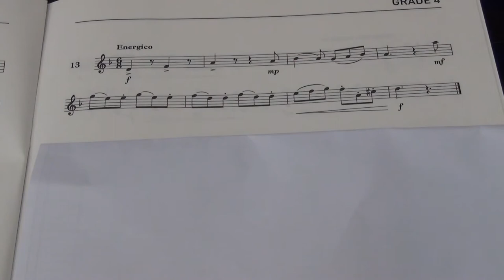Violin Grade 4 Sight Reading No 13 Energico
Grade 4
No. 13 Energico
Played by Mike Chow